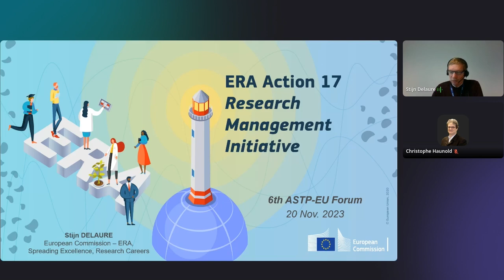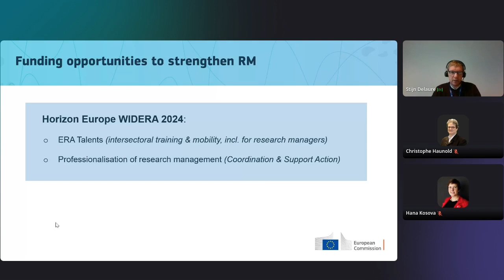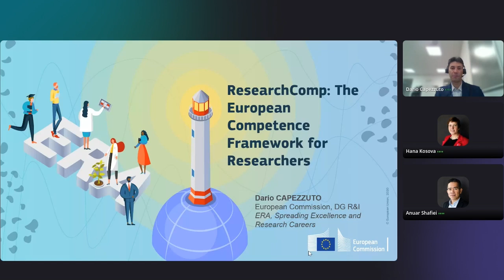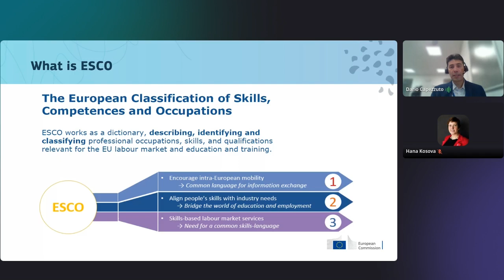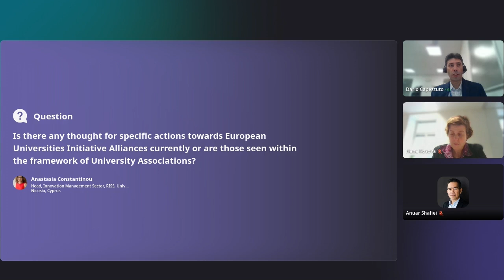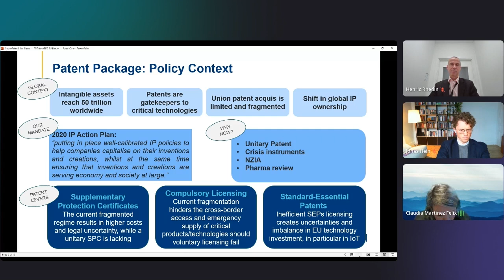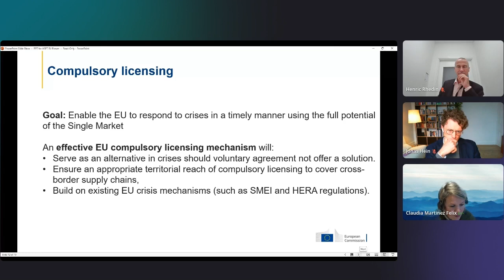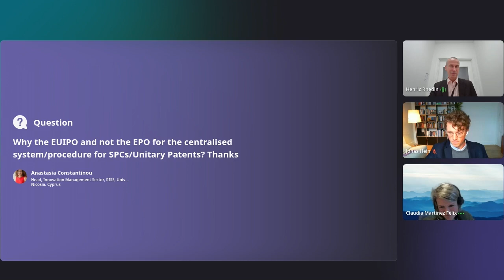6th ASTP-EU Forum | Fall 2023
The 6th ASTP- EU Forum continues the dialogue between European knowledge/technology transfer professionals and staff of the European Commission. At this free online event, participants had the opportunity to hear directly from senior Commission staff working on initiatives which directly impact the innovation landscape: Era Action17, ResearchComp, and the European "Patent Package".